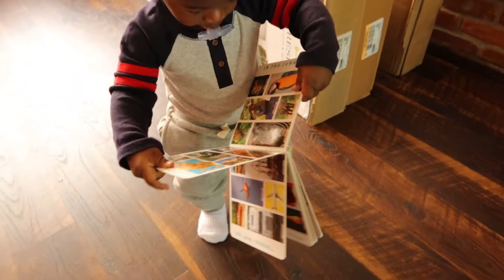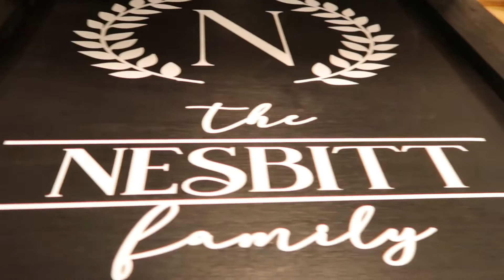Mommy Daughter Time + Day In The Life of a 1 Year Old + Friday Night Family Shenanigans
Welcome back to Everyday Nesbitt! Friday nights are our family nights and it typically goes a little something like this. Well… this video is a watered down version since Hubby hasn’t been feeling well. Please keep him in your prayers.  We hope you enjoy this video!

- Peace & Blessings

How do you spend Friday nights with your family?

Check us out on Facebook, Instagram, Twitter and TikTok @EverydayNesbitt

CAMERA: Canon G7X Mark ii / Google Pixel 5a